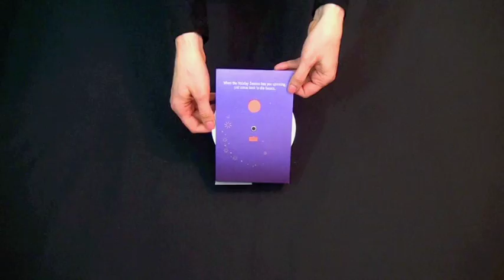Great Holiday Card Idea #3: Self-Standing Card with Grommeted Message Wheel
Holiday favorites from the foldfactory sample library. Please contribute to this creative resource by sending us your folded print solutions for more information.